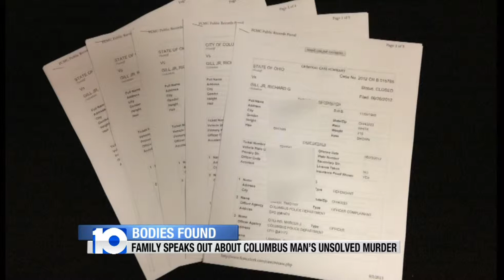Unsolved Murder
The family of a murder victim speaks out about the crime.